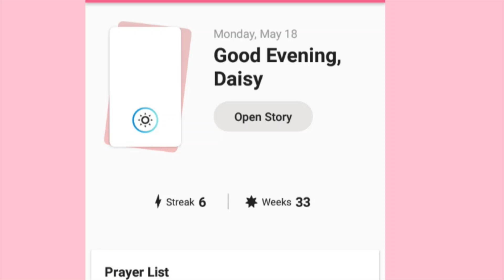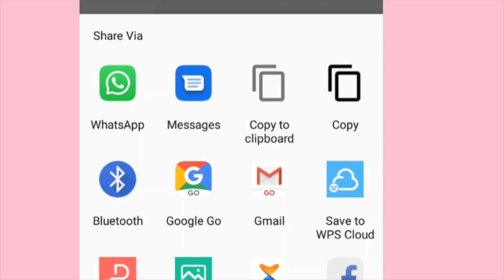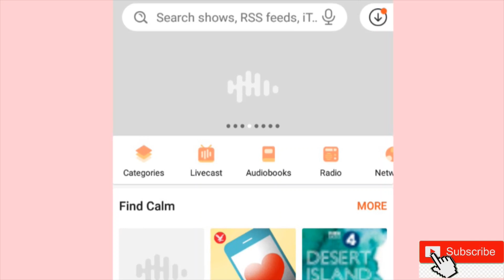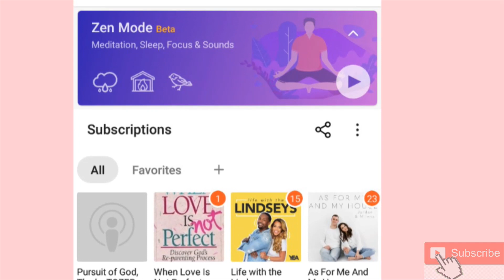CHRISTIAN RESOURCES TO HELP YOU IN YOUR WALK OF FAITH.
Hey, it's my prayer that you are still hopeful and doing well.
In today's video I share different resources that have helped and are continuing to help me in this walk of faith.
Feel free to add others that you are also using that we may learn from each other.